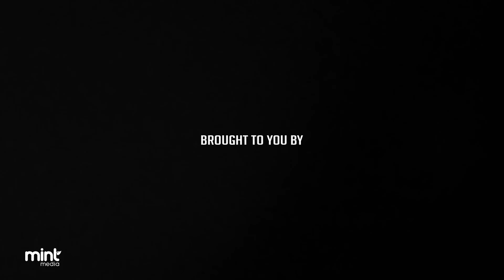DREAMS DO TURN IN REALITY for Kinetic Dance Academy | The Final | Malta’s Got Talent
Kinetic Dance Academy surely know how to entertain a crowd, from a child’s dream to a full dance routine revolving around a trip down the memory lane with dance tunes from different eras!

Malta’s Got Talent is a Syco Entertainment owned format is globally co-produced/licensed by FremantleMedia Limited and locally produced by Mint Media Limited and Public Broadcasting
Services.